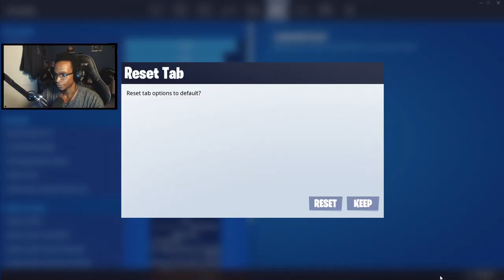Travis Scott x Fortnite Event!! w/ Bully and Blaster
First time being able to attend one of these fortnite events. I can say it was worth especially with the state of the game and covid-19. This was a nice change of pace of everything and it was definitely a enjoyable event as well. Swearing here and there but it was worth.